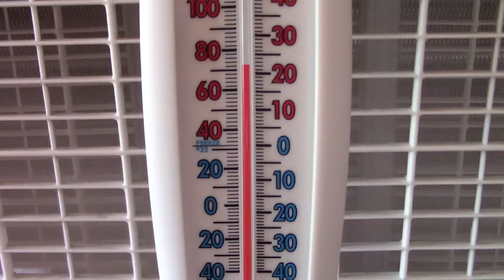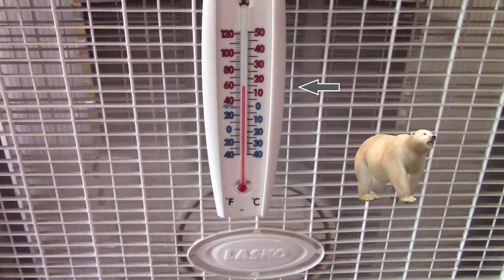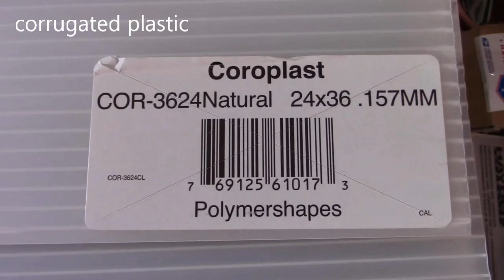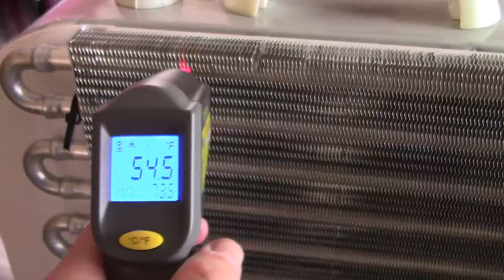DIY AC Air Cooler! Homemade AC Air Cooler! (No Added Humidity) - Box Fan conversion Air Conditioner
Powerful DIY AC Air Cooler! Homemade AC Air Cooler with Air Conditioner "like" feel! (no added humidity). Easy Box-Fan Conversion! this thing blows a ton of cool air! the air temp dropped 10 degrees (85F to 73F) in 60 seconds! and within 5 minutes it was blowing 66F air. super easy to make too. all you need is 7 things... a box fan, bucket, small (AC or DC) water pump (4.8w 12v one used), 3/8" ID clear vinyl tubing (10 to 15 feet), scrap styrofoam, zip ties and two 'tube and fin' {hayden model 405} 'all aluminum' transmission coolers). the sheet of corrugated plastic (for the side panels) is optional but highly recommended. only tools needed are a screwdriver, utility knife, kitchen knife and tin snips *no power tools. build time: about 2 hours. to use it just drop ice, ice packs, and cold water (from fridge if possible) in a bucket or ice chest and drop in the pump. the cold water cools the fins fast. within 30 second they are freezing. then power-up the fan. (low for coldest temps) and you've got a lot of 'instant' cold air. box fans move a lot of air (even on low) so my living room (shown in video) was much colder in just a couple of minutes. (note that the fins are relatively wide-spaced on those hayden units so the fan pulls air through them like they're not even there - the fans speed is not affected).
A Few Notes:  once completed the unit is very stable and the fins feel like their 'cemented' to the fan. it attaches very tight. (the physical properties of styrofoam allow that to happen). as the zip ties are tightened up the fins and fan grill are pulled together tightly against the blocks causing a type of bond. it holds everything secure so there's no movement, sound, shake or anything. they also allows the whole unit to be made without altering either the fan or the fins in any way. both stay in like-new condition. also, no sealants, caulks, glues, drilling, brackets or anything like that is needed. that's good if you want to move the unit to another fan at a later time. disassembly time is only 30 seconds (all you do is cut off the zip ties and pull the side panels off). *side panels are just held on with double sided sticky tape. if you like the video please rate, comment, sub (click bell) and share it around 🙂

other stats/extra info - the fins are light - combined maybe a pound. (no copper). also drains easy - serpentine horizontal pattern versus vertical. black tube and clamps come with the transmission coolers so no need to buy them. don't use 3/8" clear tubing for middle connection as it crimps up and water flow is affected. zip ties and panels come in white or black so you can match them to the color of your fan for a super slick look. AC pump can be used (i even bought a new one for this project *but ended up using a low power DC one). if you want to do this whole thing on DC i've got a video on how to make a 12v DC 20" box fan. it has the exact back grill so you hook on the fins the same way. a single 12v 100w solar panel (or 12v deep cycle battery) runs that DC fan and small DC pump.

tips:
video tips
1.) to easily install zip ties - bend them in the shape of a V before inserting into fan grill.
hand tighten a little at first (to position the fins) then go around and fully hand tighten them.
2.) to get a flat smooth cut of the styrofoam use a thin sharp knife and saw a lot (push down a little) - let the knife do the work. i used six 3/4" thick blocks (1/2" to 3/4" works best)
3.) remember to use 3/8" (internal diameter) tubing (versus 3/8" outer diameter)
4.) only use styrofoam for the support. wood won't work well. condensation may lead to a rot issue plus it'll scratch up everything and probably move around. the styrofoam creates a bond
5.) use a relatively small pump. large ones (with larger motors) warm up the water unnecessarily fast
6.) run fan on low speed for max cooling times
7.) to extend the life of the ice use an insulated container or ice chest
8.) use water from cold source (fridge etc...) for coldest temps
9.) sticky tape works awesome for the side panels - holds tight but can easily be removed if desired.